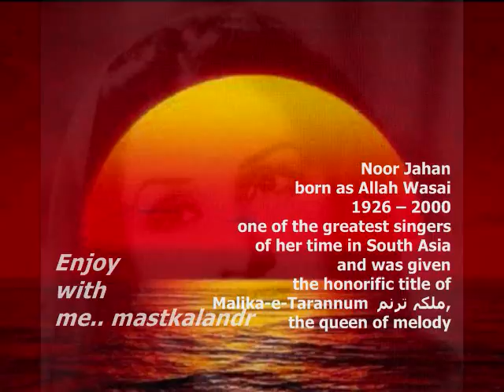आजा तुझे अफ़साना जुदाई का सुनाए..Mirza Sahiban 1947_Noor Jehan_Qamar J_ Husnlal Bhagatram..a tribute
Song : aaja tujhe afsana judai ka sunayen..
Film :Mirza Sahiban ,1947,
Singer: Noor Jahan,
Lyricist: Qamar Jalalabadi,
Music Director: Husnlal - Bhagatram,
Writer/Director: K Amarnath,
Cast :Noor Jehan,Trilok Kapoor,Gulab, Gope,Mishra,Rekha ,Roop Kamal,Cuckoo,Amir Bano,Ibrahim,Baby Anwari,Lakshman,
Producer: Madhukar Pictures,
Lyrics:-
aa jaa tujhe afsana judai ka sunayen
judaai ka sunayen
aa jaa tujhe afsaanaa judaai kaa sunaayen
judai kaa sunaayen
jo dil pe guzarti hai
jo dil pe guzarti hai wo aankhon se bataen
wo aankhon se bataen
judai ka sunayen
o jaane waale unko ye paigham sunana
o jaane waale unko ye paigham sunaanaa
ye paighaam sunaanaa
duniyaa ki tarah wo bhi mujhe bhool naa jaayen
mujhe bhool naa jaayen
aa jaa tujhe afsana judai kaa sunaayen
judaayi kaa sunaayen
ab un se yahi kahti hain roti hui aankhen
roti huyi aankhen
ya maut ko wo bhej den ya khud chale aaye
yaa khud chale aayen
yaa maut ko wo bhej den yaa khud chale aayen
judaai kaa sunayen
poochhe wo meraa haal to kahnaa unhen ro kar
kahna unhen ro kar
jeete hain magar karte hain marne ki duayen
marne ki duaayen
marne ki duaayen
aa jaa tujhe afsaanaa judaai ka sunaayen
judaai kaa sunaayen
jo dil pe guzarti hai wo aankhon se bataayen
wo aankhon se bataayen
aa jaa tujhe afsana judaai kaa sunayen
judaai kaa sunaayen..

A Complete Copy of Noor Jehan’s Last Film Before Partition: Mirza Sahiban (1947)
Posted by Richard S. on August 14, 2011
No subtitles, unfortunately, but I think we all know this story well, because it’s been done so many times in Hindi and Urdu films – not only with this title, but with other titles.  And a very nice plot summary can be found at All Things Pakistan.  Also, Memsaab wrote an informative review (with some plot summary) of the 1957 version, which appears to follow the same story line (with only minor variations from the original tale).

I have posted the songs from this film a few times before, and as with other Noor Jehan classics, the songs alone make the film very worthwhile.  Plus, Noor Jehan has a compelling screen presence here.

The All Things Pakistan post contains a fun paragraph about Sahiban’s gorgeousness:

Sahiban had grown into a beautiful young woman.  Piloo, the poet, describes her beauty with the usual poetic exaggeration.  He says, when Sahiban went shopping, the grocer would be so distracted by her beauty that he would place wrong weights in the weighing scale (tarakri), and that instead of oil she wanted he would pour honey for her.  At another place the poet says, when Sahiban walked past the fields the farmers would stop plowing and would stand transfixed by her beauty.

Noor Jehan certainly is cute playing Sahiban, but I’m not sure that the  description above completely applies to her when she’s silently walking or standing still.  It definitely applies whenever she starts to sing...Richard S

Mirza Sahibaan is a 1947 Indian Bollywood film. It was the fourth highest grossing Indian film of 1947
Mirza Sahiban, a classic romance from Punjab (which has more than its Mirza and Sahiban's love story seems to have come to a tragic end.
Mirza Sahiban, a classic romance from Punjab (which has more than its fair share of tragic and legendary romances as part of its folk tradition), appears to be a popular story for cinematic adaptations: IMDB (not infallible by any means) itself lists six adaptations, the first of them dating back to 1929. The latest, Mirza: The Untold Story—released last year—seems to indicate that it’s still not lost its appeal, at least among filmmakers.

But, to get back to what the film is all about. It begins in a small village in Punjab, where the cocky teenager Mirza (?) has made life miserable for just about everybody. He goes about with his bow and arrows, bursting the village girls’ waterpots, stealing butter, grabbing old men’s turbans off their heads, stealing food from a local halwai after setting off firecrackers surreptitiously tied to the back of the poor man’s clothing…
And generally being a total pest. He’s also very rude, and shows no respect whatsoever for anyone. Not a likeable character at all.

Part of the blame for Mirza’s rowdiness should probably be laid at the doorstep of his widowed mother (Amir Bano), who’s spoilt him thoroughly. Even when a delegation of villagers turns up at her house, complaining vociferously about Mirza’s misdeeds…
Mirza makes life miserable for the villagers...Memsaab